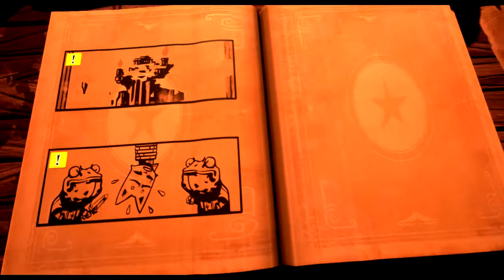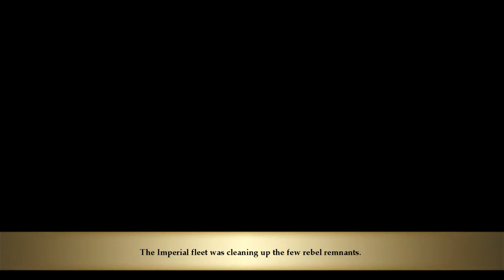Let's Play Stories: PoD (Blind) Part 2 -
We follow Lapino's plan to kidnap Zenobia and take her back to the rebel interrogators.